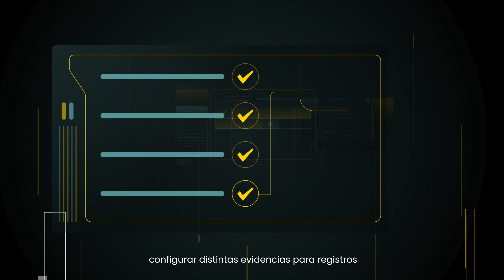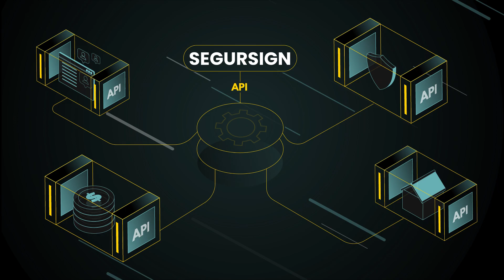AVOS Tech – SegurSign. Software de firma electrónica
SegurSign es un software que permite optimizar, agilizar y economizar los diferentes procesos de firma electrónica. Para ello, utiliza un proceso de firma sencillo e intuitivo, con una interfaz amigable y clara para el firmante. Adicionalmente, y mediante APIs, SegurSign se podrá conectar con las diferentes aplicaciones de tu empresa.

SegurSign es un software de Prosegur AVOS, especialistas en transformación digital para el sector financiero y asegurador.